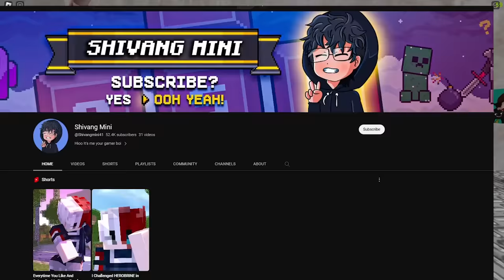ESCAPING FROM EVIL PENNYWISE 😭 MANSION INSIDE ROBLOX !!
In this roblox video me and my friend are trying to escape from evil joker in carnival game roblox